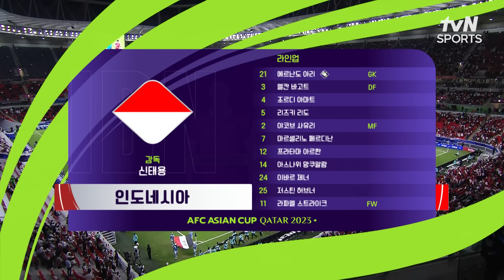[2023 AFC 아시안컵 카타르] 조별리그 D조 인도네시아 vs 이라크